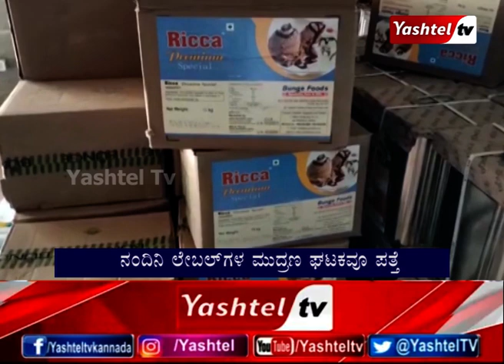ಮೈಸೂರಿನಲ್ಲಿ ನಕಲಿ ನಂದಿನಿ ತುಪ್ಪ ಮಾರಾಟ..ಹೊಸಹುಂಡಿ ಬೃಹತ್ ಗೋಡೌನ್